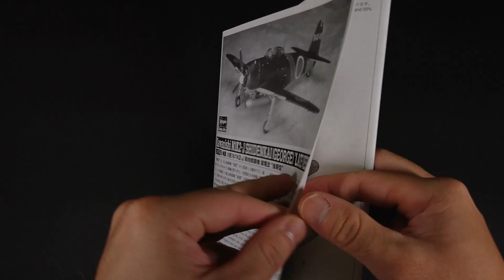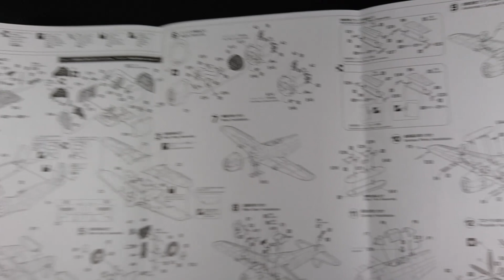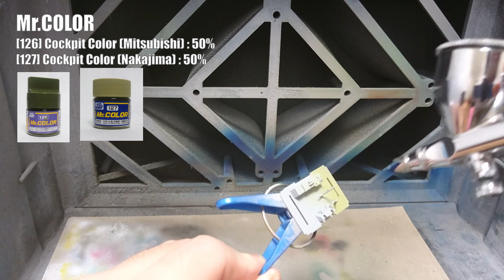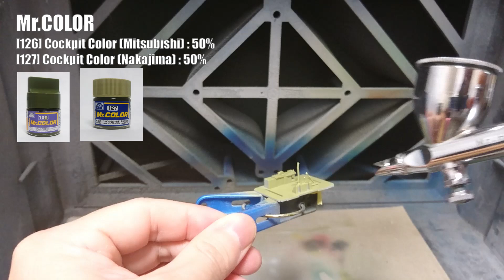Building the Hasegawa 1/48 Scale N1K2-J Shiden Kai (George)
The N1K2 "Shiden Kai(紫電改)" is improved type of the N1K1 "Shiden(紫電)". The "Kai(改)" means "advanced".
Kit:
Hasegawa 1/48 N1K2-J Shiden Kai（紫電改）[JT74]